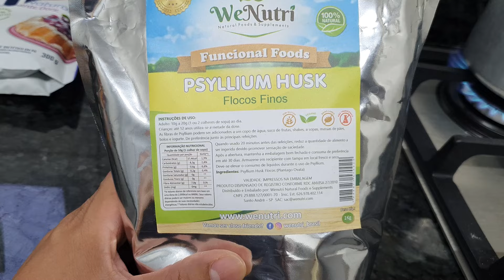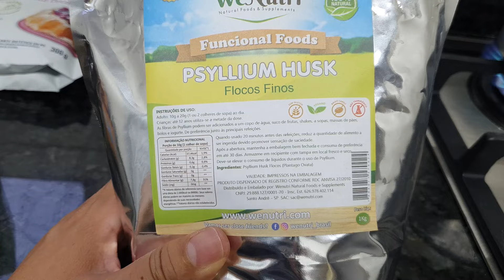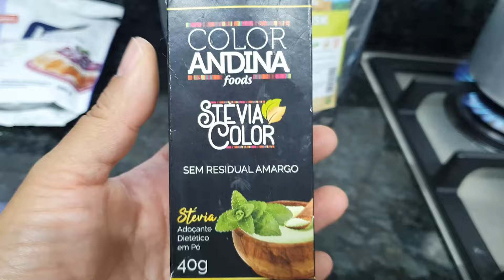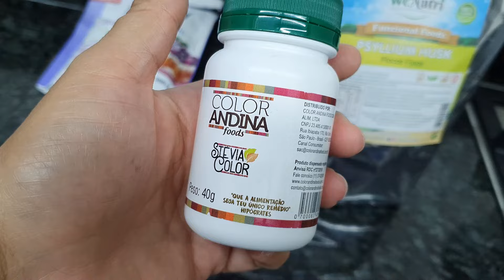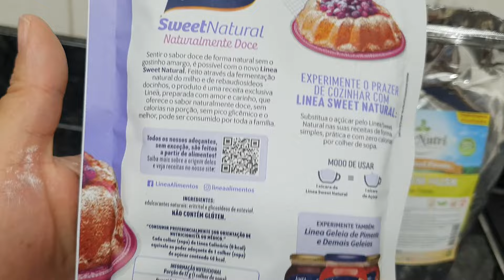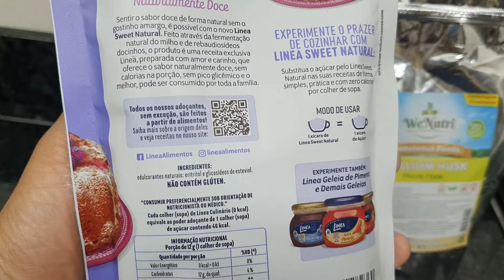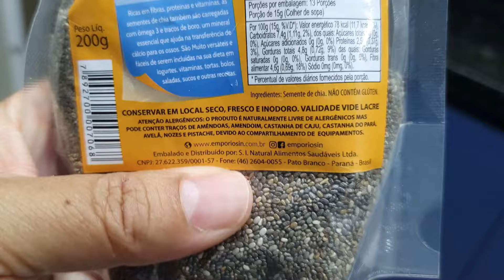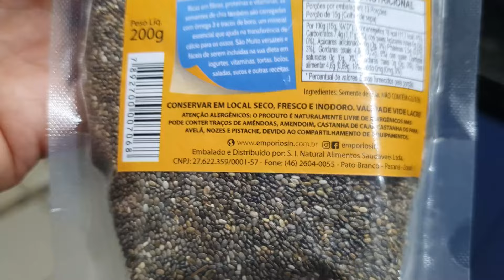Produtinhos Naturais que Não Vivo Sem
Confira os produtinhos na nossa lojinha:

Tá tudo caaaarooooo!